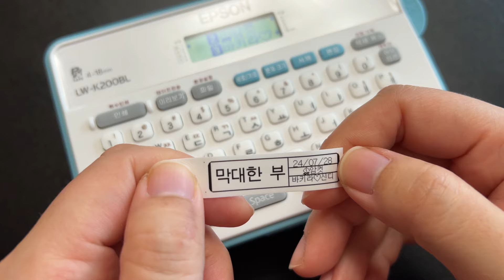선물 거부권 삽니다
미야(뉴기니아, 암컷, 2017년 8월 9일 출생)
재이(사자나미, 성별 모름, 2012년 가을 출생)

두 마리 앵무새와 크레스티드 게코, 가고일 게코를 키웁니다 :)

애기들 간식비 주실 삼촌과 이모들을 구합니다!